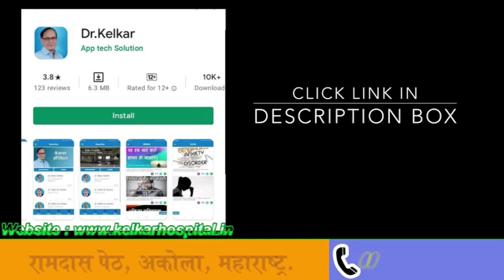Story of Poha Seller | Dr. Deepak Kelkar (MD, MBBS)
To be a blessing to others mean to listen to them, to help them in need, to be there for them, to be their friend in need. If you are a blessing to others you will hear the words ''Thank you so much'' very often.
Blessing is defined as God's favor, or a person's sanction or support, or something you ask God for, or something for which you are grateful. When God looks down upon you and protects you, this is an example of God's blessing.

• Psychiatrist
• Hypnotherapist
• Psychotherapist,
• De-addiction Specialist
• Sexologist